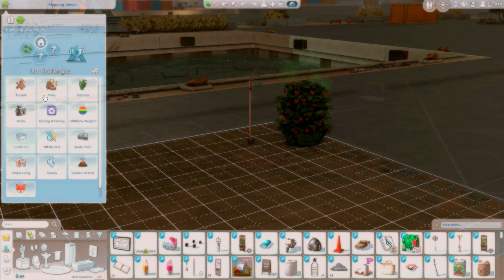Ep.01/♻️⭐️Eco lifestyle rags to riches♻️//things are pretty...rough+Crush?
--OPEN ME--

Socials
FAQ
what gshade do I use?
---My own personal preset {I won't be releasing anytime soon}

no, it's against community guidelines (won't send it privately either)
Custom Build by IBUYPOWER
Processor: Intel core i9 12900
Graphics: NVIDIA GeForce RTX 3070
RAM: 16 gb
 Drive:1TB